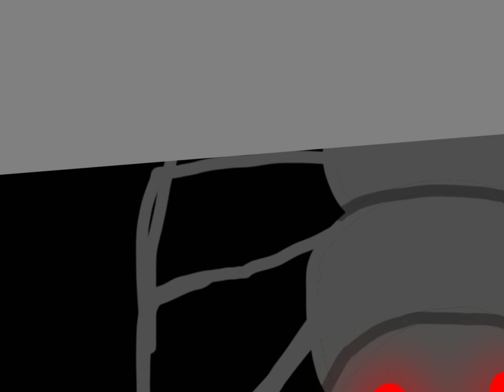Drawing Timothy from Doors in a Christmas Style